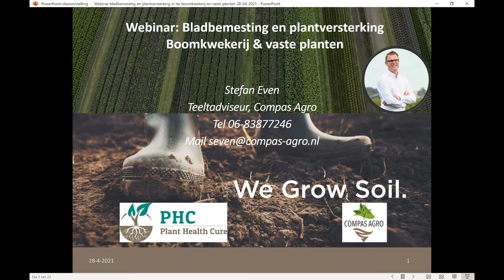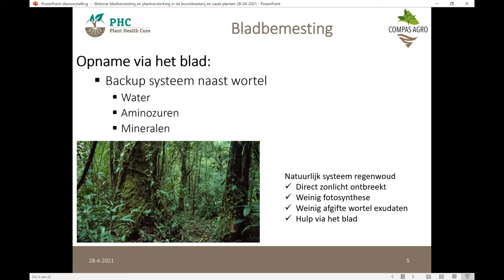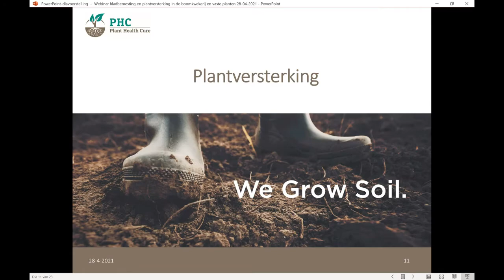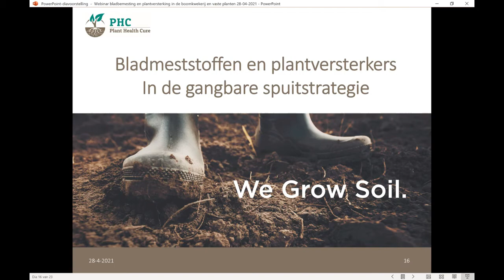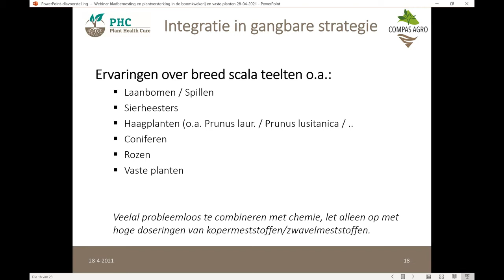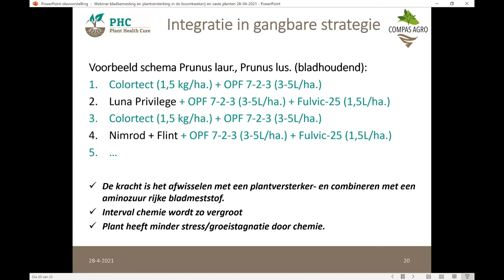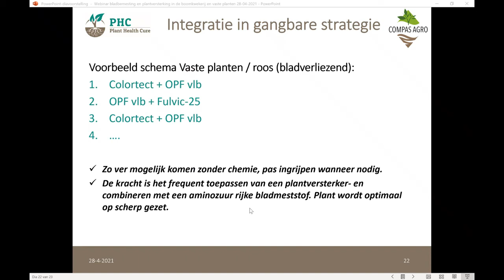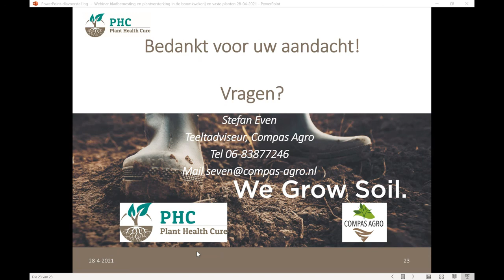Bladbemesting en plantversterking in boomkwekerij en vaste planten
Webinar 11: Bladbemesting en plantversterking in boomkwekerij en vaste planten (containerteelt en vollegrond)

De toepassing van organische bladbemesting en plantversterkers zorgt voor een hoger niveau van plantweerbaarheid. Door deze producten in de spuitstrategie te integreren kan zelfs een reductie van het chemiegebruik worden gerealiseerd. Wat zijn slimme combinaties, en welke producten dienen op welk moment ingezet te worden voor het maximale rendement? Diverse producten, gericht op bladbemesting en plantversterking, worden besproken, waarbij praktische handvatten aangereikt worden om deze producten in de  spuitstrategie op te nemen.